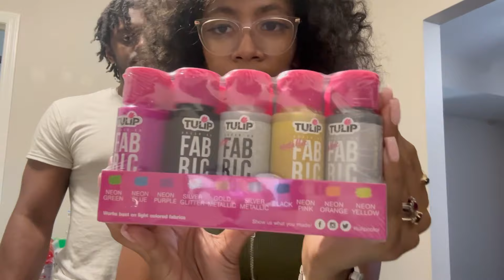Date Night In | Couples Vlog: Food, Painting, Talks, Etc.